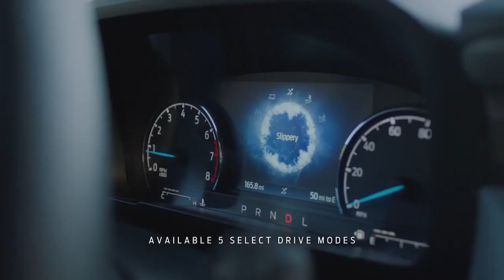2022 Ford Maverick Pickup | EcoBoost Capability | Review in description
The 2022 Ford Maverick is a new small pickup truck that slots in below the mid-size Ranger in Ford's lineup. It rides on the same chassis as the Bronco Sport compact crossover and comes standard with a hybrid powertrain consisting of a 2.5-liter four-cylinder engine, an electric motor, and a continuously variable automatic transmission. It also offers an optional non-hybrid turbocharged 2.0-liter four-cylinder engine with all-wheel drive. The Maverick comes in three trims: XL, XLT, and Lariat, with the XL being the most affordable but lacking in some basic creature comforts. The XLT is a good value-oriented option, and the optional turbocharged 2.0-liter four-cylinder and all-wheel drive are recommended for those needing a bit more power and traction. The Maverick has a maximum towing capacity of 4,000 pounds and a payload capacity of 1,500 pounds with the base hybrid powertrain. It has an EPA estimated fuel economy of 42 mpg city and 33 mpg highway for the hybrid, and 23 mpg city and 30 mpg highway for the non-hybrid with front-wheel drive. The interior of the Maverick is fairly spacious, with a host of storage options and a well-equipped infotainment system. Overall, the 2022 Ford Maverick is a solid choice for those in need of a small pickup truck with good fuel efficiency and capabilities.

Commercial Credits: Ford©

Safe Harbour
The purpose of video and channel is to present the product for an independent opinion, commentary and critique (in video description). When deciding whether a use is fair, the purpose and character of the use of video shall be considered as independent opinion or review, the nature of the copyrighted work used is a product promotional procured from a public source such as, official platform of product manufacturer or similar public platforms, and the effect of the use upon the potential market for or value of the copyrighted work is very limited/negligible as the purpose of video mostly is to present a fair view to enhance information on the offering critiqued. The activities that are considered as fair use include criticism, commentary and news reporting. In some civil law countries, including many in the EU, Article 17 of the EU Digital Single Market copyright directive are quotation, criticism, review, caricature, parody and pastiche. These words have their usual meaning in everyday language, but are also enacted into law by each member state and interpreted by both national courts and the Court of Justice of the European Union (CJEU). The context of the use is purely review of product/offering with promotional content procured from the public sources, and the purpose of such copyright content use is related to the freedom of expression about the offering available to the public.